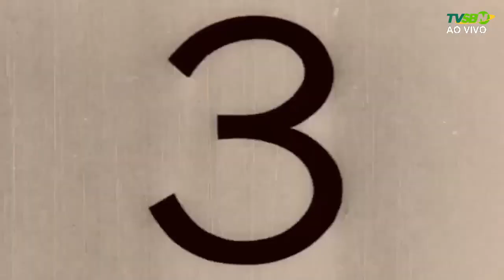BOLETIM CULTURAL - 19/05/2023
Informações sobre shows, atividades culturais, cinema e muito mais...
Edição e produção: André Gryppe e Giovani Luiz